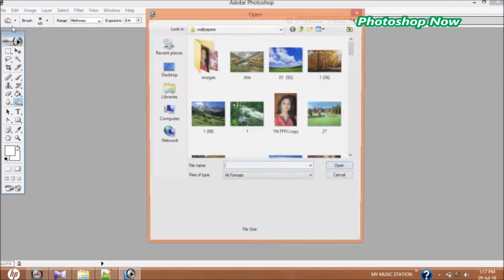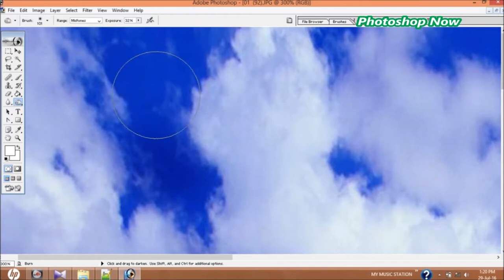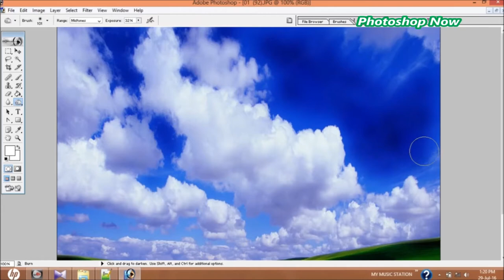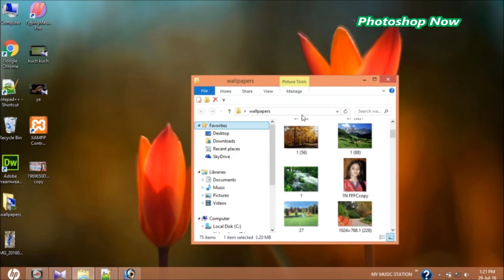HOW TO USE BURN TOOL OF PHOTOSHOP | PHOTOSHOP NOW | MUST WATCH